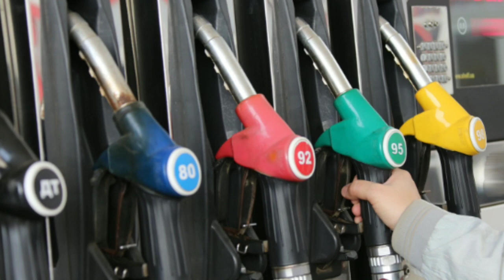Azərbaycanda benzin ucuzlaşacaqmı? VİDEO